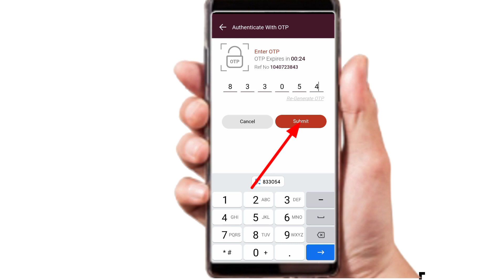ippb me security question ka answer kaise change kare|How to change answer of security question ippb